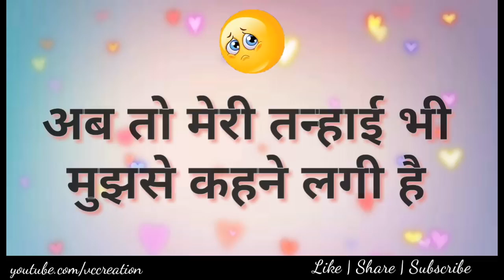Mai To Bewafa Nehi new sad status 💕😘